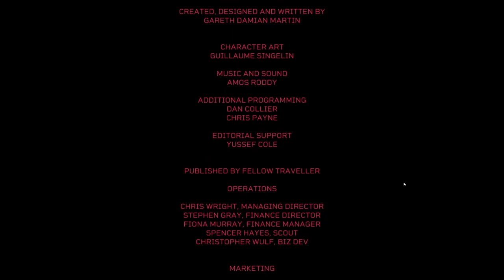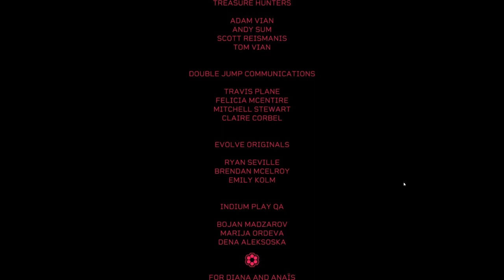Mixed Feelings - Citizen Sleeper - 16